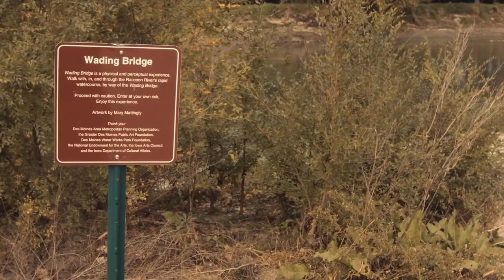Water Works Park in Fall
Des Moines Water Works Park in the fall of 2015. Captured via the Blackmagic Pocket Cinema Camera with the Panasonic 20mm f1.7 lens. Shot in Pro Res, graded in Film Convert, and edited in Final Cut Pro X.